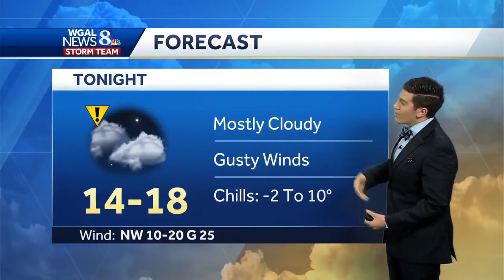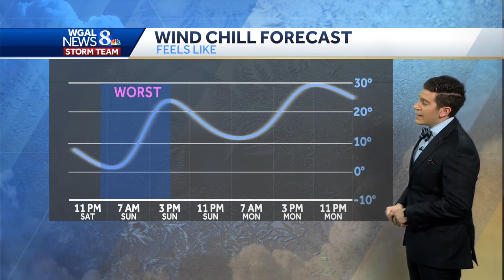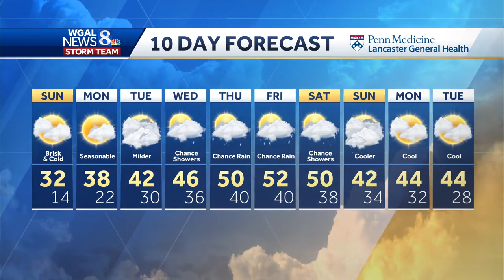IMPACT: Blustery, frigid feels continue